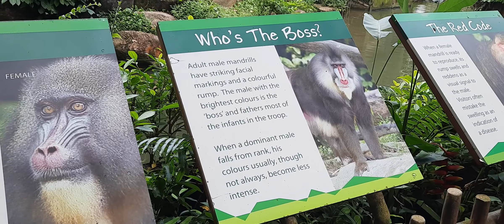Baboons Buddy! Monkeys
Singapore Zoo